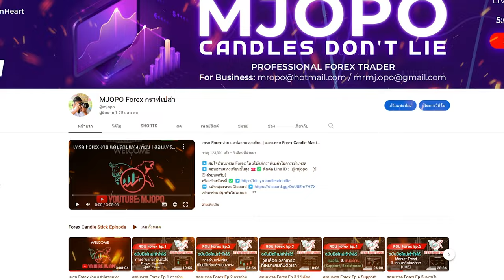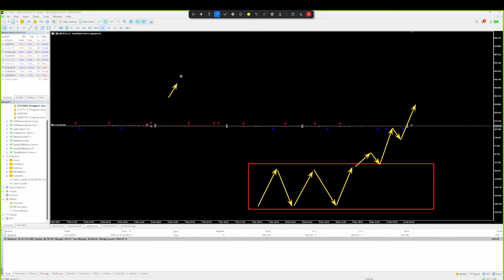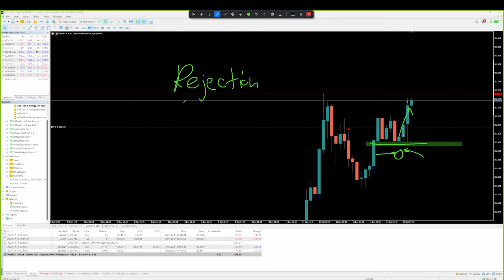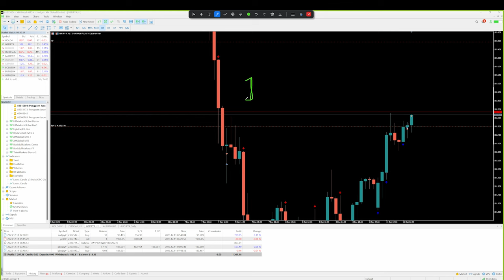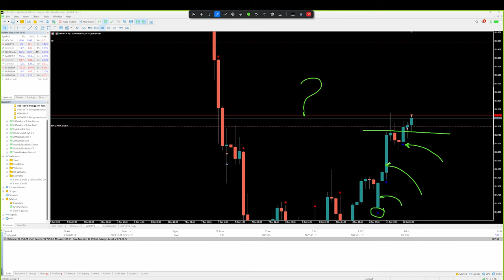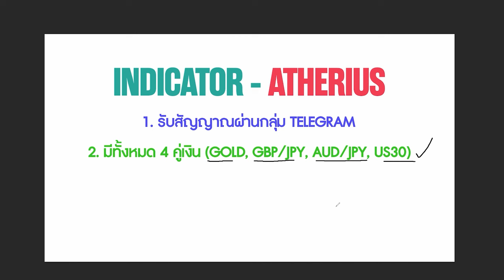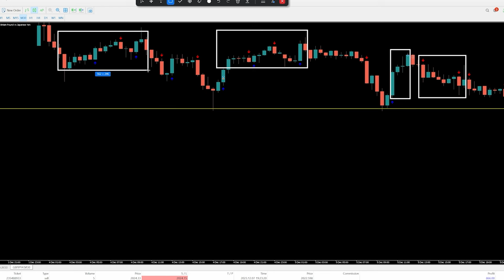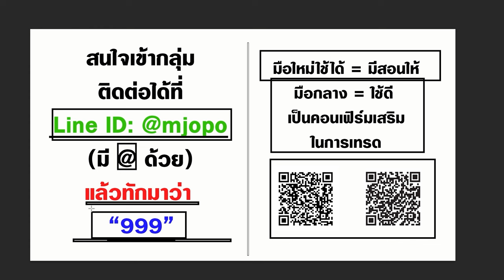เข้าเทรดเดียว อิ่มทั้งเดือน (มั้ง) | วิเคราะห์ให้ฟัง ว่าเข้าเพราะอะไร จุดนี้...